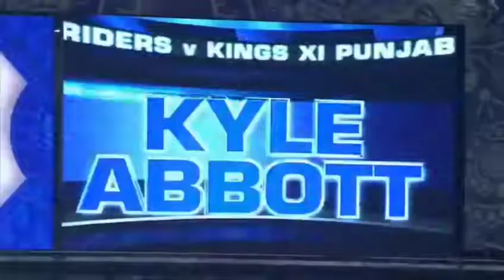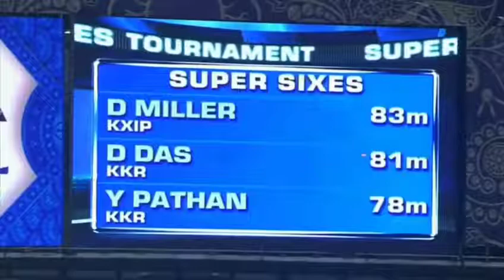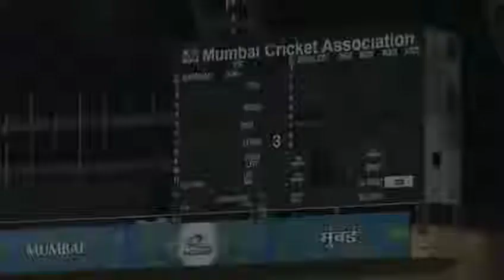Super sixes competition in ipl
Andre ruseelllll